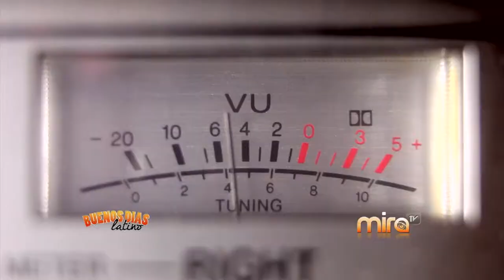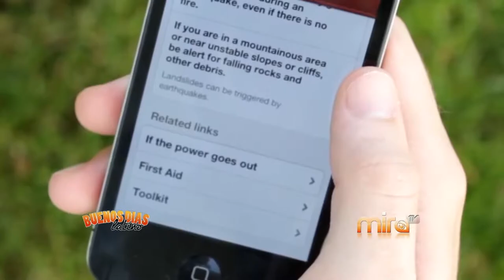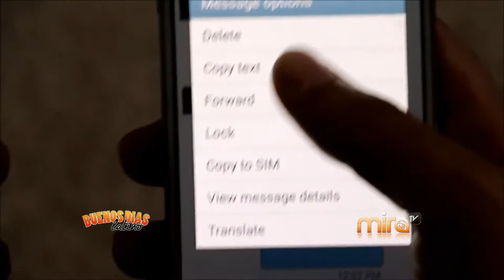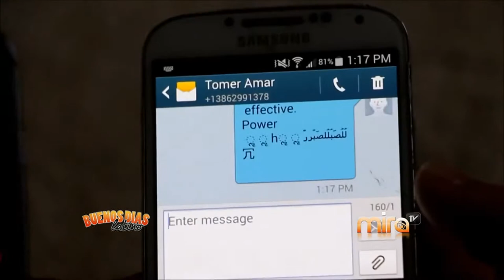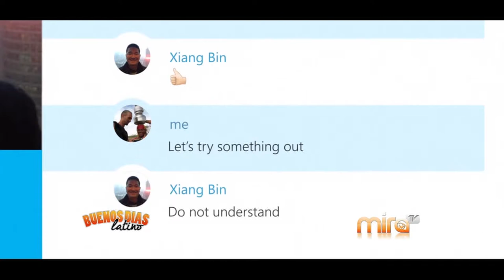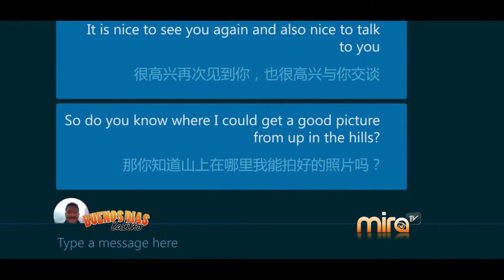MiraTV BDL 060215 TECNOLOGIA (Feat. Almarie)